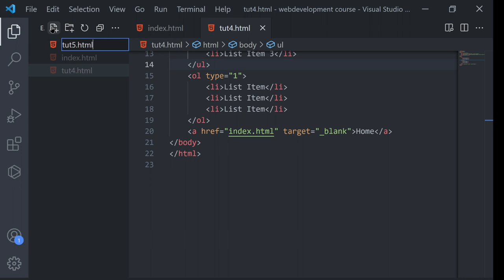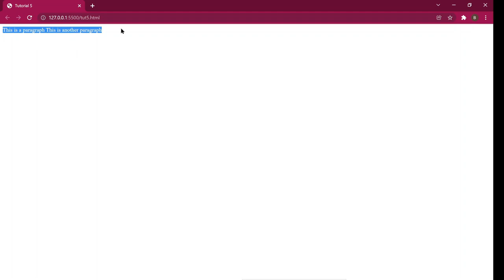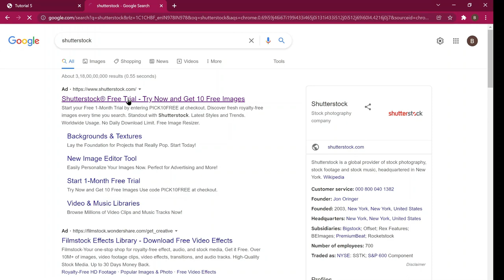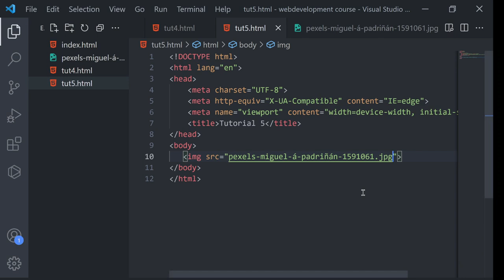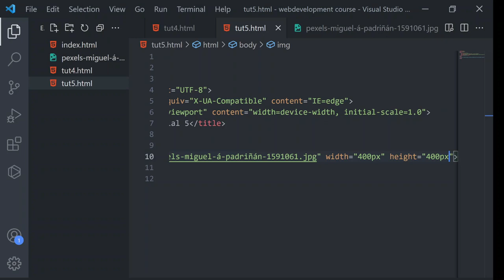Inline and Block elements and img tag | Web Development Course #5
Hi guys basic funda here in this video i am going to tell you
about headers, lists and links